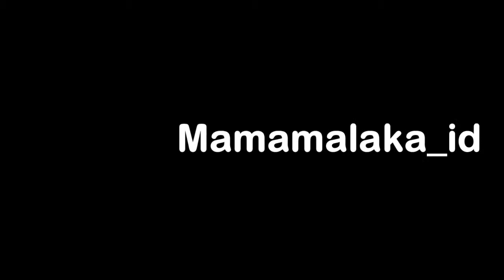Mamamalaka restoran SQdome event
@mamamalaka_id at Indonesia plus size festival event by @fotokopi_event @ririebogar at @sq_dome
music at all night by sillentpartner

Up_All_Night by sillent partner